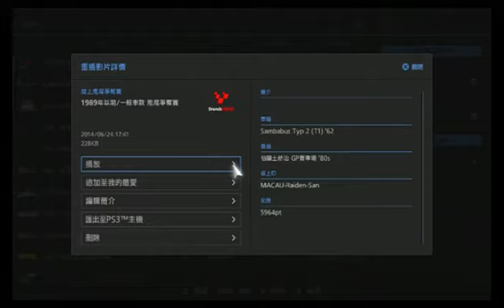GT6 - Seasonal Events - 1989 Or Earlier Drift - Brands Hatch GP '80s - Sambabus T1[GOLD]